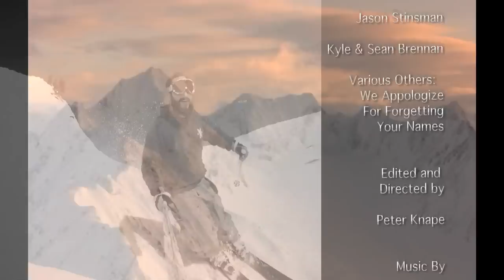War and Miller Part 3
Part 3 of Dongshow Productions 2010 Release War and Miller

Skiing, Snowboarding and Snowmobiling in Alaska, Utah and Michigan. Big Mountain Backcountry Accessed Skiing